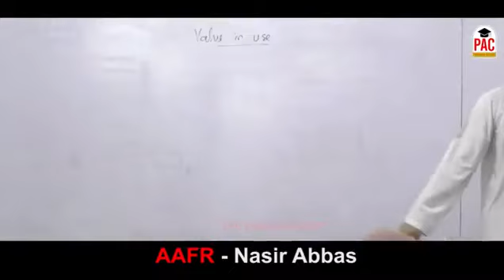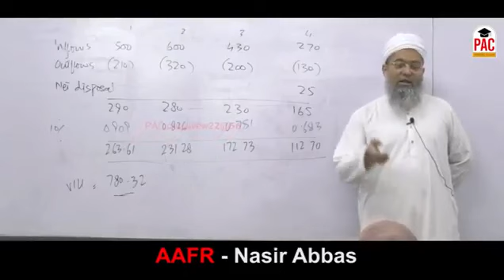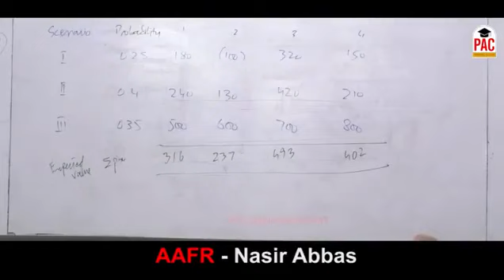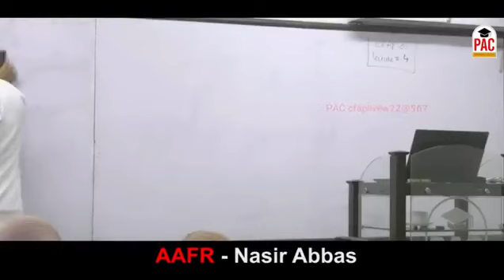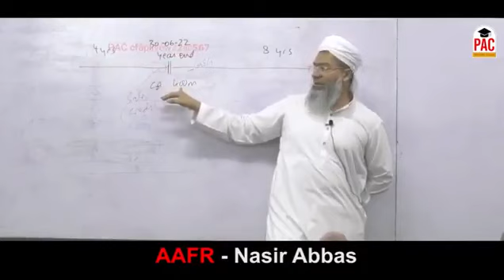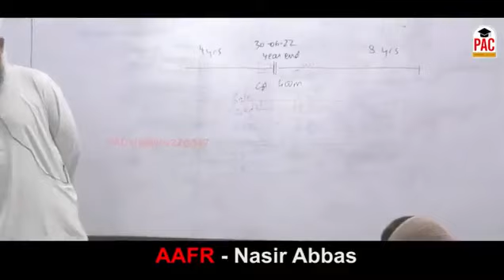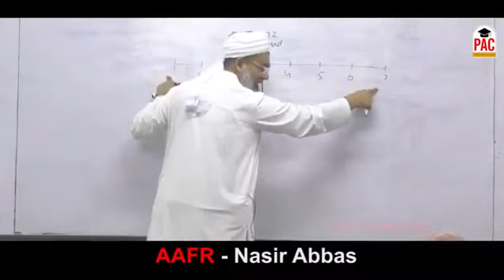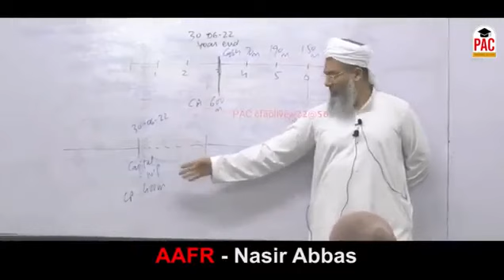Lecture 4 CFAP 1 AAFR-Nasir Abbas#CA#CA Final#studywithUS#Education